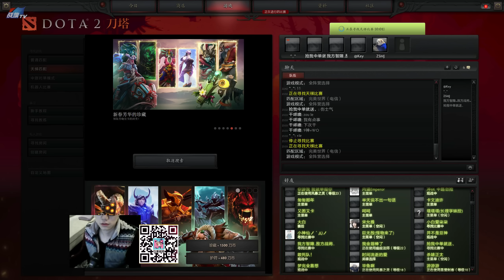【伍声2009】Dota 2 直播 虚空冷冷鼠大王奶哥哥开黑 超清 396期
我曾经跨过山和大海视频 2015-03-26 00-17
第一局 虚空冷冷鼠大王奶哥哥开黑